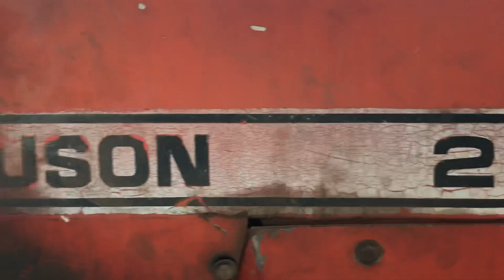trator MF 290 Santal